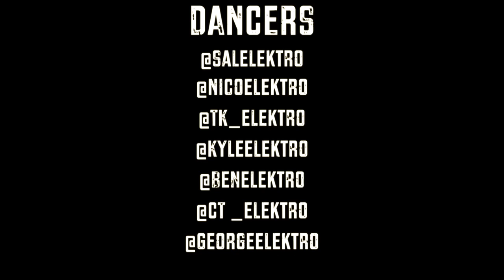VLADO Presents Elektrolytes | Ft. James Marchioni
VLADO Presents

Elektrolytes | Ft. James Marchioni